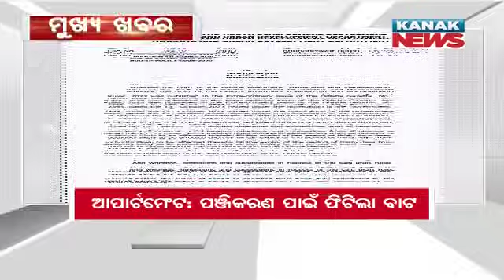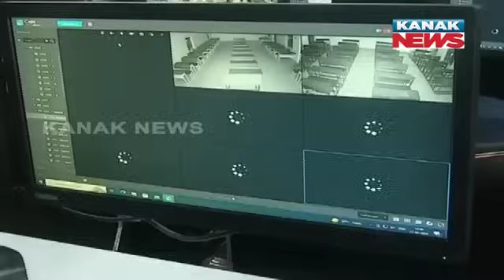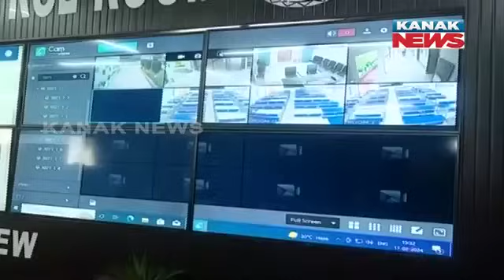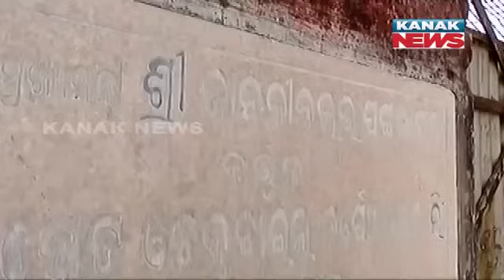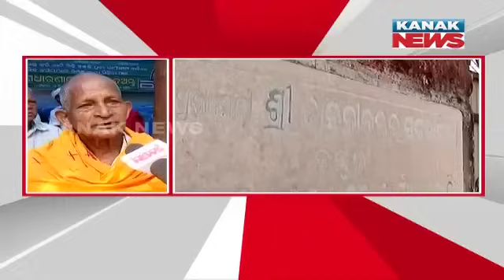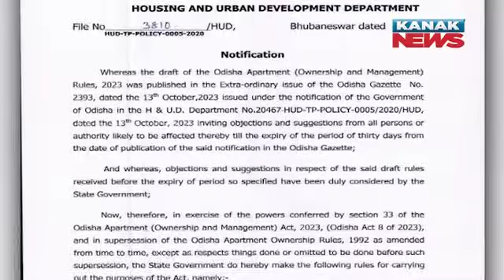7PM Bulletin || 17th February 2024 || Kanak News